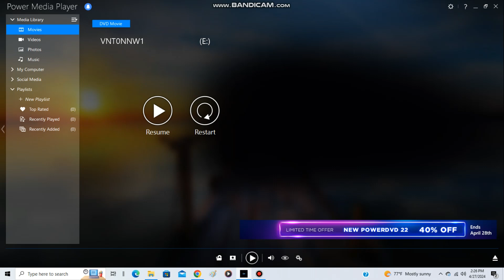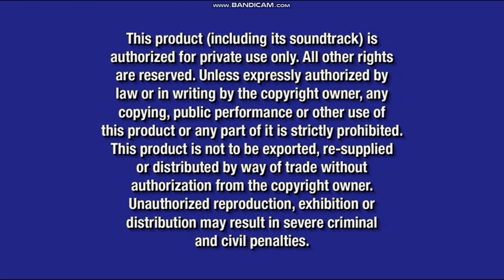Opening to Valiant 2005 DVD (Main Menu option) (Bandicam version)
1. Walt Disney Home Entertainment logo (Blue Background)
2. Disney’s FastPlay menu
3. DVD menu
4. Disney DVD logo (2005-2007)
5. FBI Anti-Piracy Warning screens
6. Walt Disney Pictures logo
7. Vanguard Animation logo